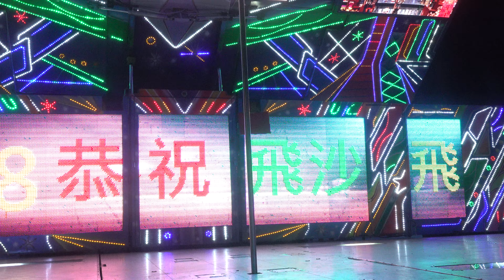飛王宮謝平安敬神晚會(19)roroeeeb